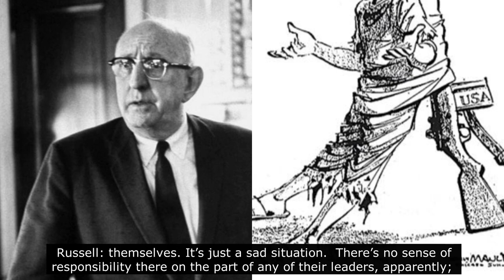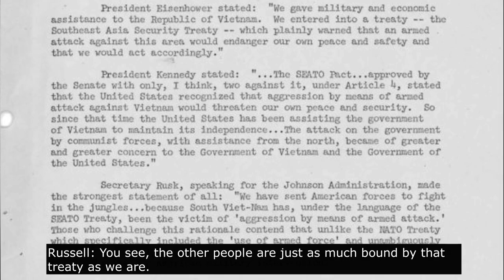LBJ's Vietnam Confessional - Richard Russell (May 27, 1964)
Johnson calls his political mentor, Sen. Richard Russell (D-Ga.), at 10:55 am.  Uncharacteristically, he remains rather quiet throughout, his interruptions minimal as he lets Russell voice his thoughts on "this Vietnam thing."

Note: the image inserted for the hell-raising freebooter is Dương Văn Minh, a.k.a. "Big Minh."  I can't say with certainty that's who Russell meant, but he seemed most logical, given his frequent coups and "terms" as "President" of South Vietnam.

REFERENCES
Audio from the Lyndon Johnson Presidential Library

Transcript
“Lyndon Johnson and Richard Russell on 27 May 1964,” Tape WH6405.10, Citations #3519, #3520, and #3521, Presidential Recordings Digital Edition [Toward the Great Society, vol. 6, ed. Guian A. McKee] (Charlottesville: University of Virginia Press, 2014–). URL

Image Citations
Opening image courtesy of Greg Meland